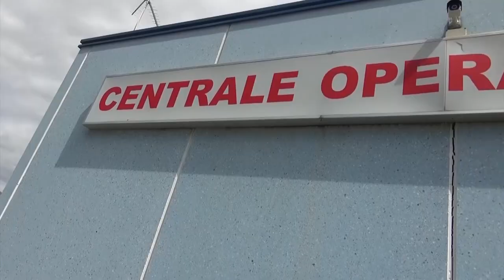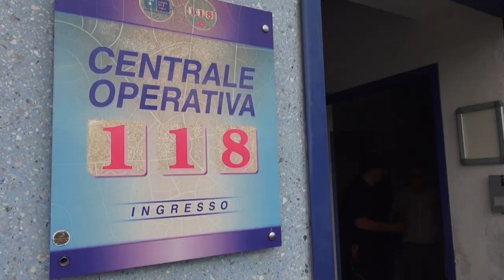Centrale 118, il primo bilancio del nuovo direttore Nocentini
Da ormai un mese è il dottor Simone Nocentini, Valdarnese, già responsabile dell’Area pronto soccorso e medicina d’urgenza-area provinciale Aretina e direttore del Pronto Soccorso dell'Ospedale del Valdarno  a guidare la centrale 118 di Arezzo a seguito del pensionamento del Dott. Massimo Mandó.